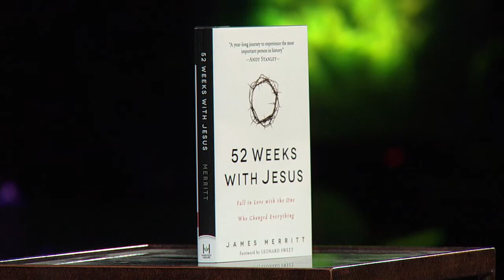Jesus The Overcomer - 52 Weeks of Jesus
In 52 Weeks with Jesus, author and pastor James Merritt leads you on a transformational journey as he shares what he’s learned over a lifetime of studying Jesus’ life and ministry.Here, Pastor James talks about Jesus, the Overcomer.